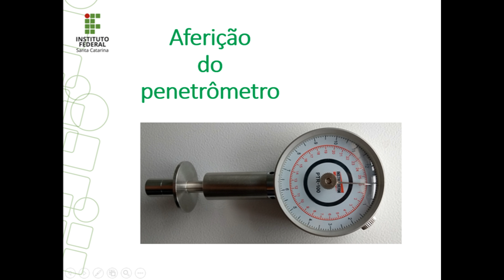Aferição do penetrômetro